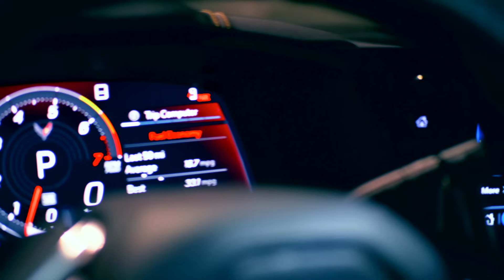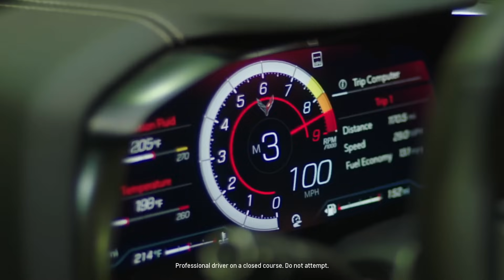New 2023 C8 Corvette Z06 Trailer! *SECRET Information General Motors REVEALED*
New 2023 C8 Corvette Z06 Trailer! *SECRET Information General Motors REVEALED* General Motors is the company that oversees the Chevrolet Brand and the all-new C8 Corvette. Chevy C8 Corvette will be a Corvette we all love. Most people are super excited to have this new C8 Corvette on their tv screen. New 2023 C8 Corvette Z06 Trailer! *SECRET Information General Motors REVEALED*

EXCLUSIVE REVIEW New 2020 Mid Engine C8 Corvette